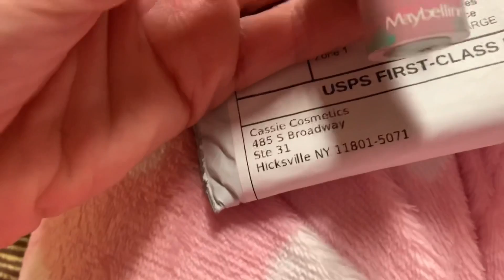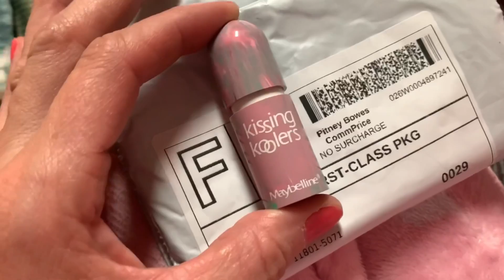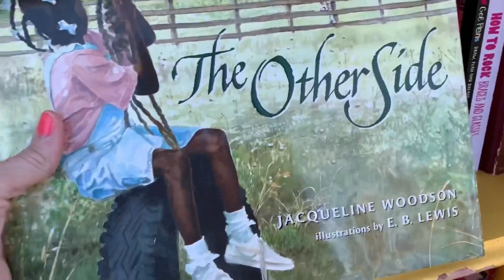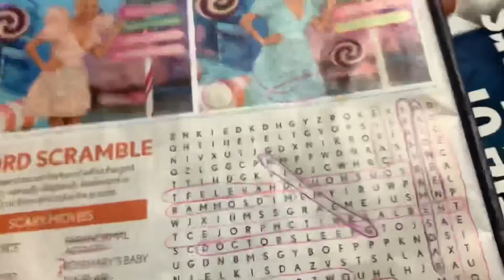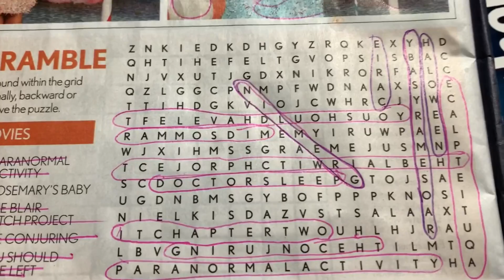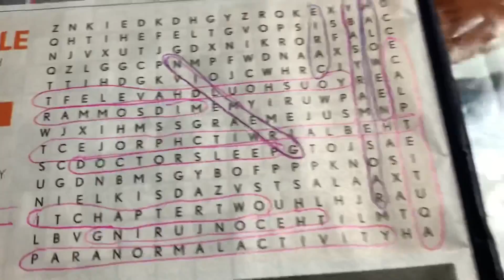HAPPY MAIL AND HAPPY PLACES